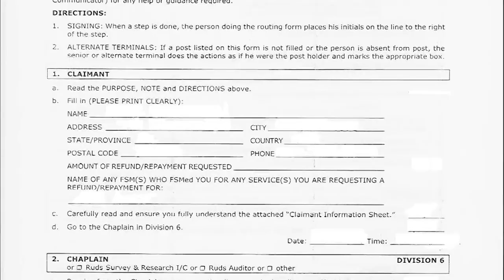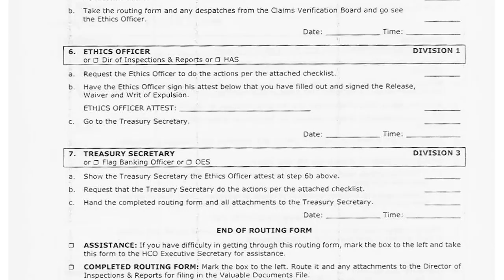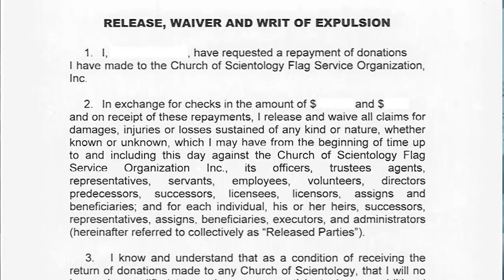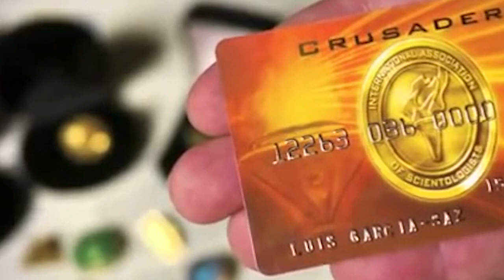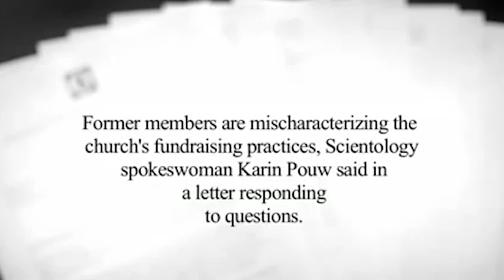The Church of Scientology: Good Luck Getting Your Money Back!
When it comes to taking a person's money, the  Church of Scientology moves at the speed of light. When it comes to refunding money, however, the Church moves in a geological time frame and uses its bad faith sham contract terms to make it virtually impossible to get money back.

One example: By definition, donations to the IAS are inherently out exchange as nothing is exchanged with the donor. Compounding this violation of its own "doctrine of exchange" that Scientology made such a big deal about with the IRS, IAS donations are non-refundable per the donation contract.

The inference here is that the IAS does not practice the doctrine of exchange and admits such when takes in donations on a nonrefundable basis. The IAS is yet another wealth extraction scam in the larger Scientology con game masquerading as a religion.
The Church of Scientology has given out a few refunds here and there. However, whenever it has done so there is always an SP Declare, a non-disclosure agreement, or some other self-serving penalty attached.
The Church of Scientology: Abandon hope all ye who enter these gates!